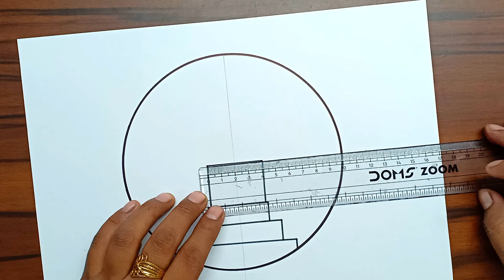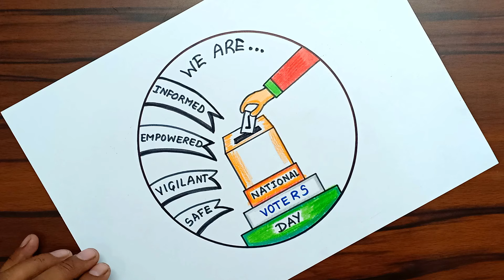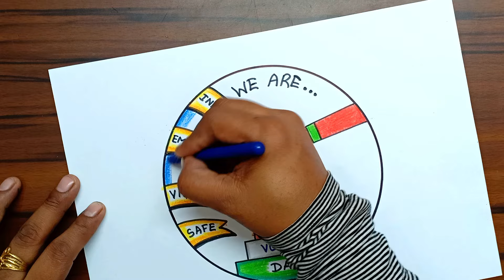National Voters Day Easy Drawing | मतदाता जागरूकता ड्राइंग | Voters Awareness Drawing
Voters Awareness Drawing
मतदाता जागरूकता ड्राइंग